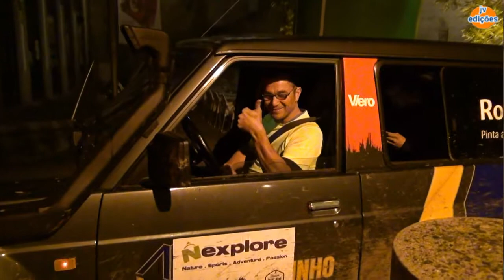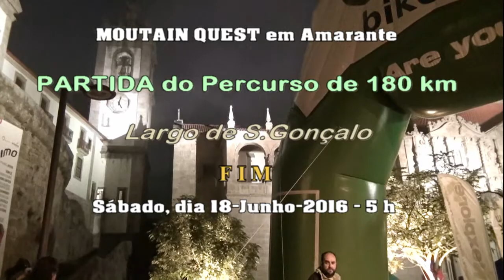MOUNTAIN QUEST-2016 em Amarante-PARTIDA dos 180 km